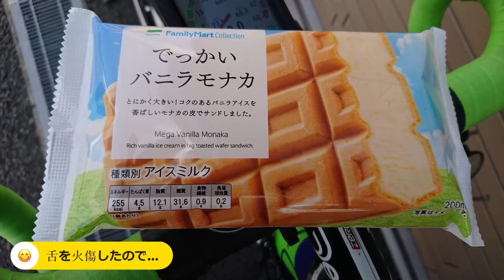[Relive] 瑞浪 城山まで行ってきた ～リハビリライド～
今日も右膝の矯正をすべく、瑞浪までリハビリライドをしてきた。

先日の兒の森を登った感じでは多分大丈夫だろうと庄内川ルートからのアクセスでR363を走行して瑞浪へ、県道20号を下って数分のところにある城山でちょっと早めのお昼ご飯。 このお店、バイク乗りには有名で前から行ってみたかったお店。

城山ではから揚げ定食を食べようかと思っていたのだが、他のお客さんのところに運ばれるのを見て怖気づいてしまい...(^^;

帰りは土岐川沿いを下って多治見へ、いつもの月見橋からの坂を登り大山川経由で帰還。

走行日：2021/09/23
車両：CARRERA VELENO 2018